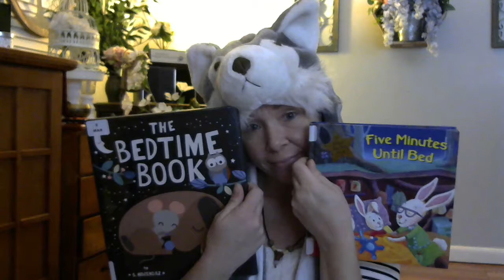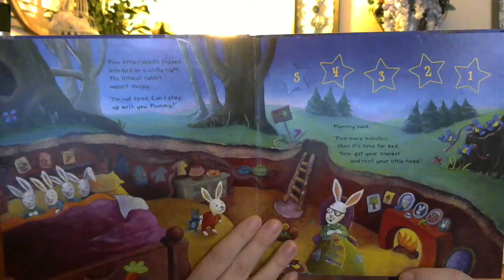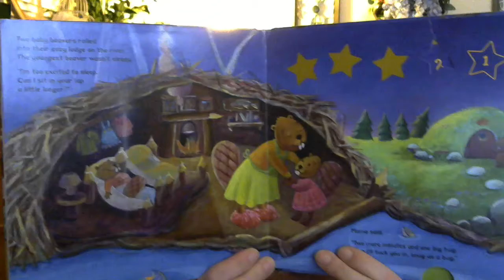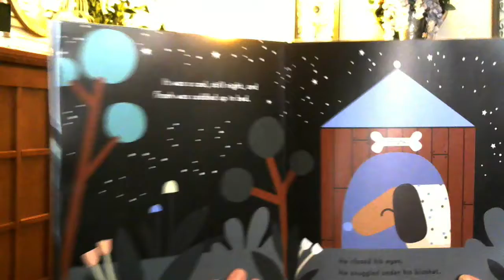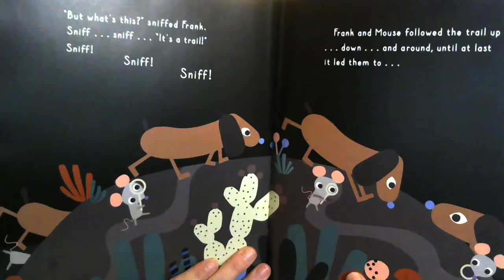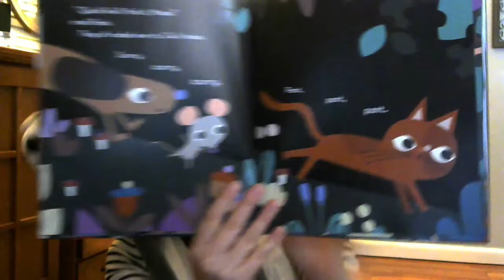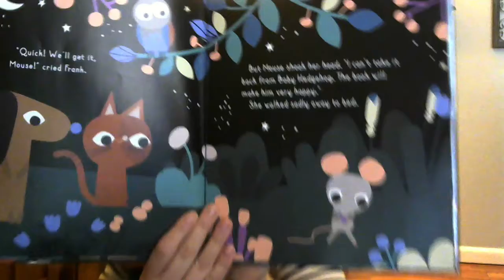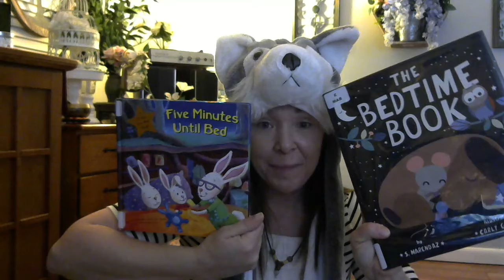PJ Story Time with Mrs. Amanda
Let's get nice and sleepy with these two wonderful books. Five Minutes to Bed by Dorotha DePrisco Wang and The Bedtime Book by S. Marendaz. Hope you enjoy the video.